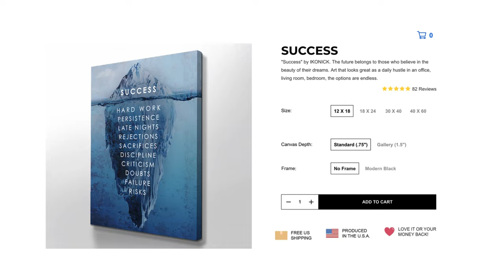Ikonick Art is for Everyone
Looking for art isn't about visiting warehouse galleries or auctions anymore. It's about finding what inspires you, REGARDLESS of who you are. Ikonick creates art for EVERYONE... yes that includes you too! Get your new artwork shipped and delivered straight to your door.